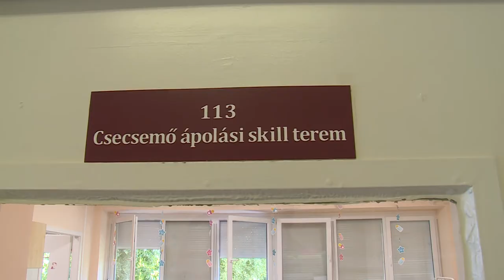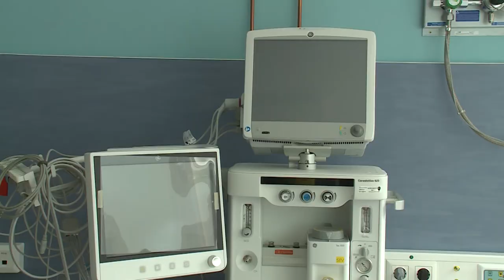SZIMULÁTOROKON MŰTENEK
Egy nyitónapon mutatták be a fehérvári kórház új Skill Laborját. Az intézményben különböző okos eszközök, bábuk és szimulátorok segítségével tanulhatnak majd a leendő orvosok és ápolók, éles helyzeteket modellezve, biztonságos körülmények közt.